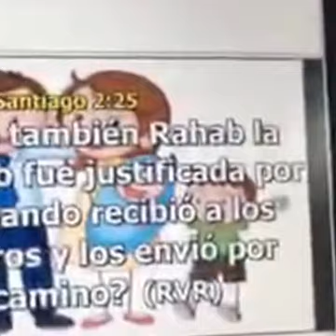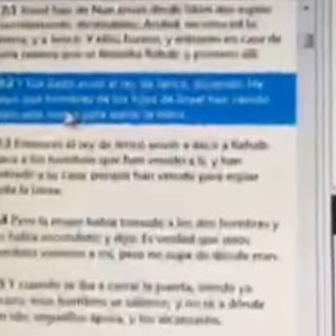SE BUSCA UN CORAZÓN. MI FAMILIA PARA CRISTO. PREDICA PASTOR EDISON SÁNCHEZ. IPUE MOLLET SPAIN.